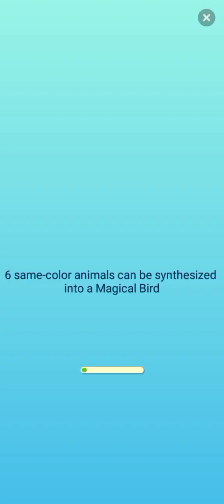New Classic and exciting Summer pop gameplay at level 13,14, And 15 online mobile video game🎮🎮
Hello friends welcome to "Mian Gaming Zone" chennel.This is a chennel for game lover.